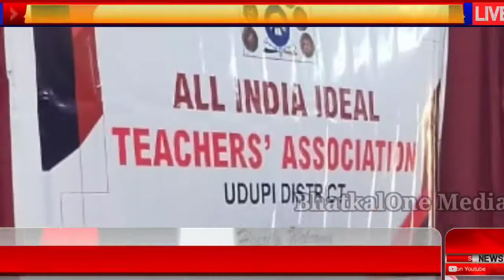AIITA Udupi Dist Election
Bhatkalone Media